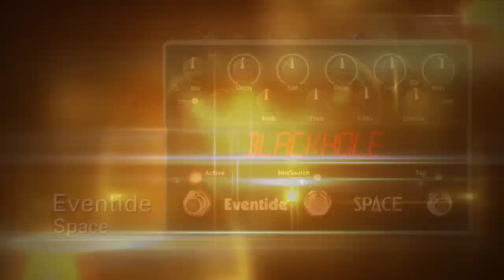27th Annual TEC Awards - Musical Instrument Technology /Amplification and Effects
Musical Instrument Amplification & Effects nominees and winner at the 27th Annual TEC Awards, January 20th, 2012 at the NAMM trade show in Anaheim, California. Bernie Williams presenting.  Video graphics and effects by Denise Gallant and Kevin Monahan of Video 4.